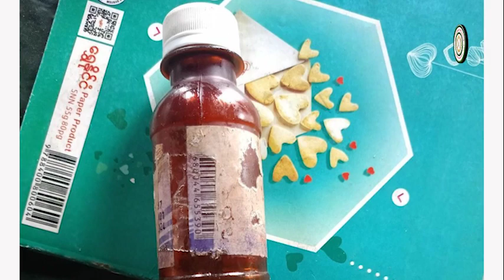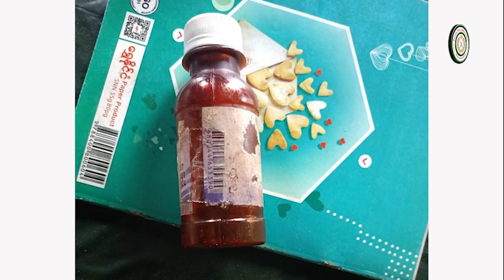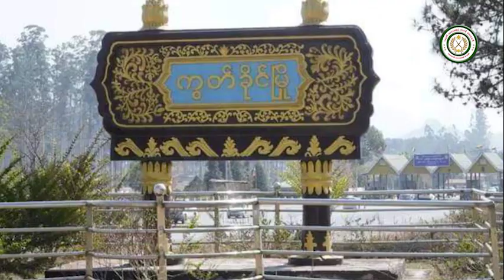Ta'ang State News ကဒါ,တအာင်း 22.6.2023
1. တိုအီးရဝ် ဟိုကောတ် (1) အီး စီတျံင်ဆနံမ်အဇိုမ် ဒါ;နံင်ပျံမ်းတိုရာင်ဒေ
2. ပရဝ်လောည်ဆဲင် ယိူဝ်း မူငျ ညှံမ်ပဒူ; (4)ပိုင်း

Ta'ang State News ကဒါ,တအာင်း